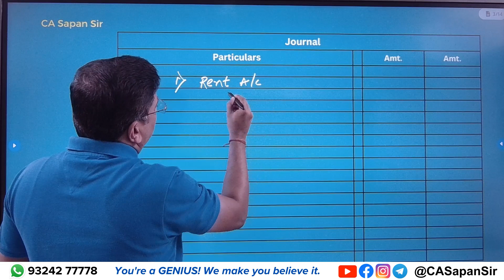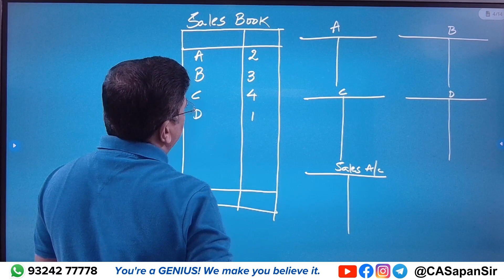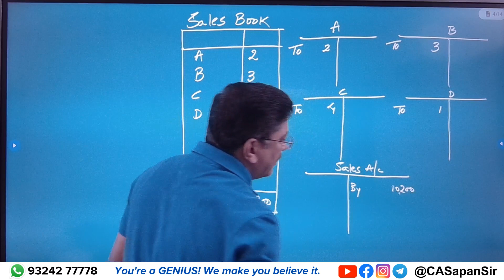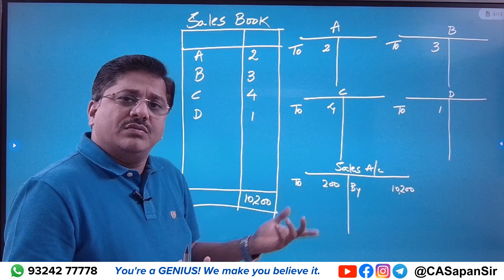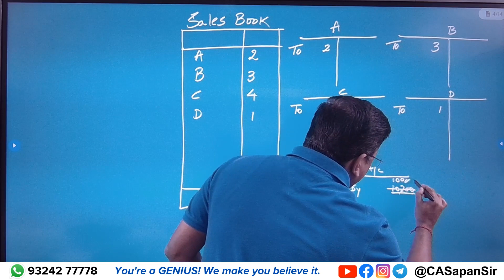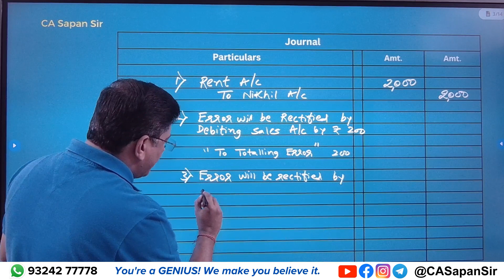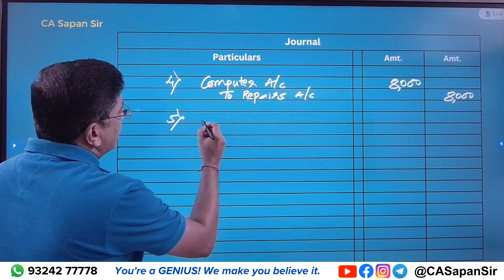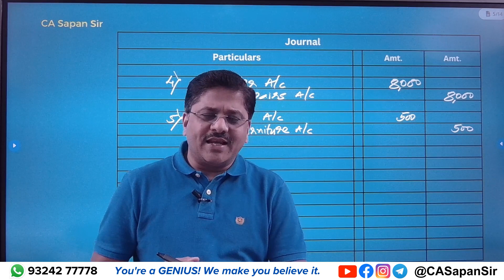Q4 | Rectification of Errors | FYJC Maharashtra Accounts | BookKeeping & Accountancy | CA Sapan Sir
We have uploaded many FREE Study Materials for FYJC Commerce Class 11 Maharashtra on our app - CA Sapan Sir.

(For iOS Users, ORG Code is XIBYKP)

Welcome to Sapan Parikh Commerce Classes – YouTube Channel.
Prof. Sapan Parikh is a visiting Faculty at Mumbai’s Reputed Colleges as well as Institute of Chartered Accountants of India. We have trained over 5000+ students through various mediums over the past 20+ years.

For more details on courses and batches :
Address : D Wing, Ambika Darshan, Pramod Tanna Road, Near Station, Kandivali East, Mumbai – 400101.